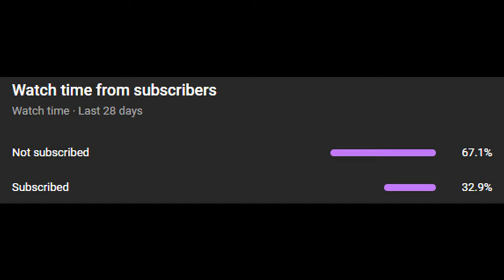I Had To TAKE OVER To Win This Game... [LFG S18 W2]